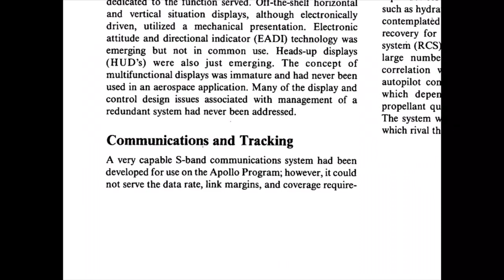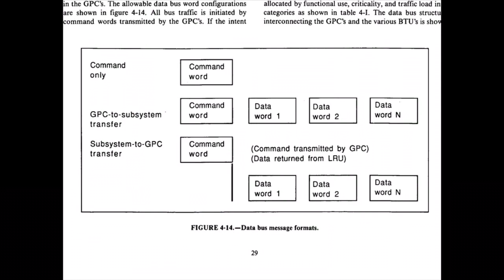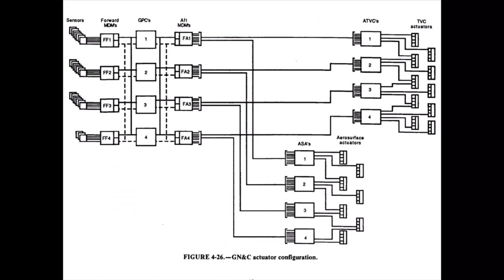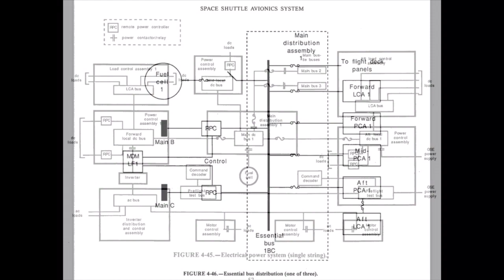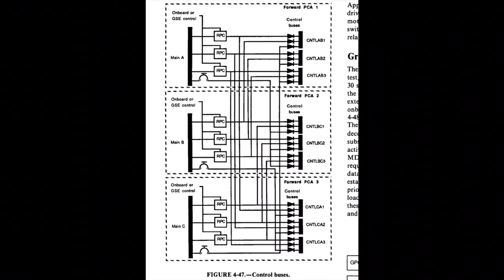Space Shuttle Avionics Design Schematics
A preview of NASA’s space shuttle avionics system design publication.  It recalls the NASA Space Shuttle Avionics design process from the very beginning.

Not for profit.  Promoting aerospace technology education in the community.